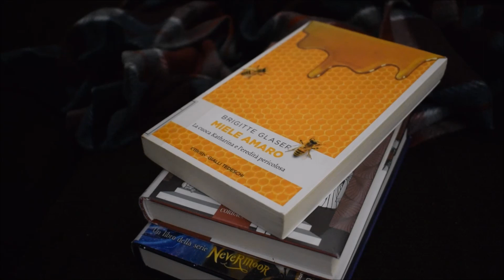MIELE AMARO - Brigitte Glaser [Le avventure della cuoca Katharina vol.4]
Quarta avventura della cuoca Katharina.
Il ritorno a Colonia, un nuovo ristorante, omicidi, amori e ricatti.